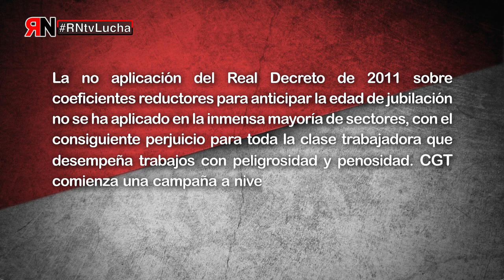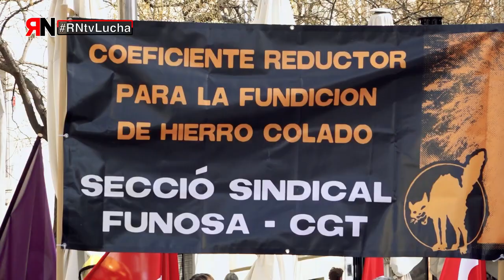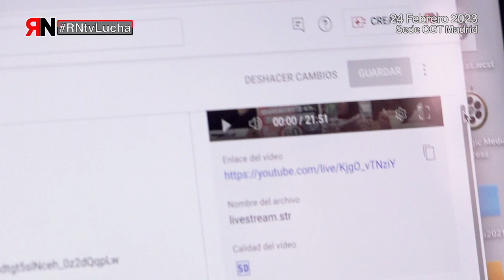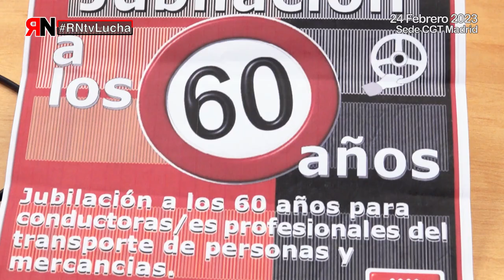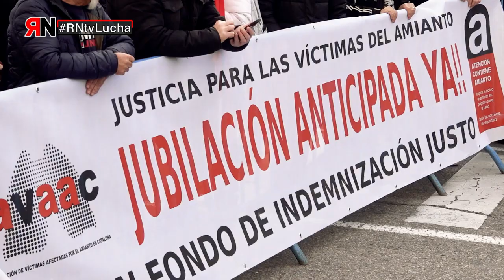Lucha coeficientes reductores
La no aplicación del Real Decreto de 2011 sobre coeficientes reductores para anticipar la edad de jubilación no se ha aplicado en la inmensa mayoría de sectores, con el consiguiente perjuicio para toda la clase trabajadora que desempeña trabajos con peligrosidad y penosidad. CGT comienza una campaña a nivel estatal para hacer cumplir ese decreto y su aplicación de forma inmediata.